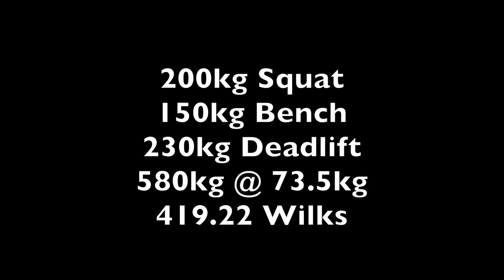2014.03.24 P.A. Heavy Athletics Comp (580kg @ 73.5kg)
Powerlifting Australia meet at the Australian Institute of Ultimate Training, Kirawee.